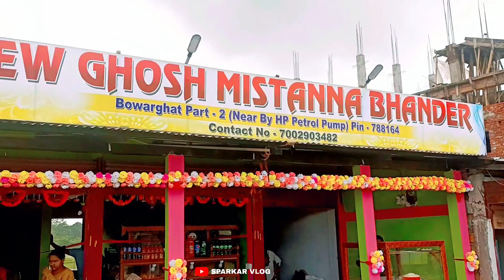NEW GHOSH MISTANNA BANDAR Hailakandi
NEW GHOSH MISTANNA BHANDR HAILAKANDI..
BAWARGHAT BAZAR , NEHAR MARWADI DHABA, HP PETROL PUMP. NH 6

ORDER FOR SWEETS.
WIDDING PURPOSE, BIRTHDAY PARTY, AND OTHER,

thankyou...

SPICEL THANKS TO..

upcoming new vlog coming very shortly